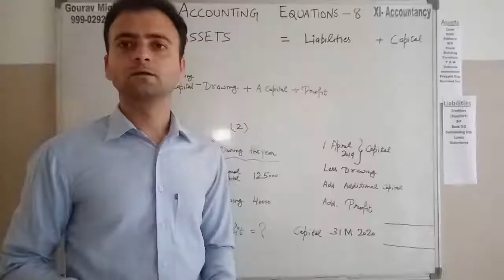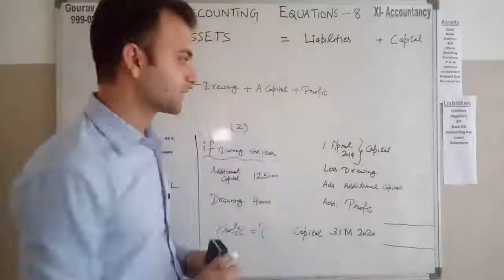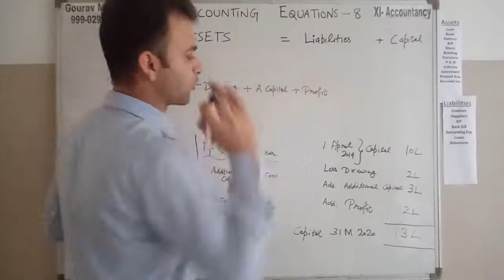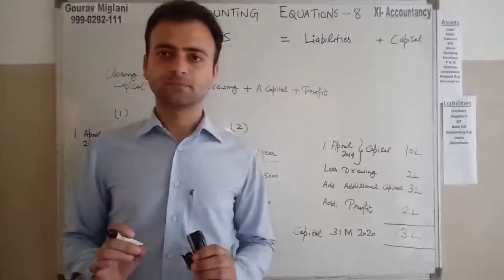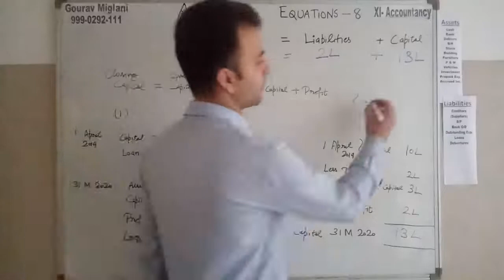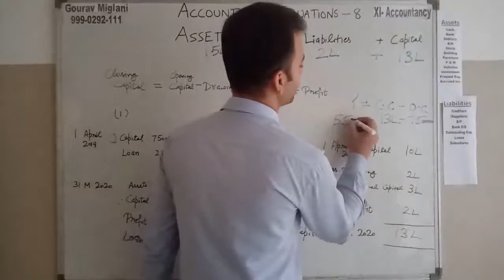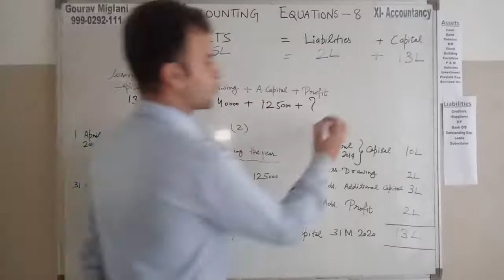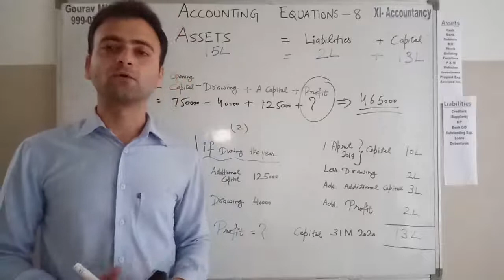Accounting Equations | Part 8 | Accounts | Class 11 | Practical Questions of Accounting Equation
Practical Questions of Accounting Equation Class 11
Meaning of an accounting equation
Effect of transactions on accounting equation
Process of preparing of accounting equations
Rules for accounting equations
class 11 accounts
concept of accounting equation
how to understand a transaction
Accountancy Class 11th chapter Accounting Equation
Accounting Equations in Hindi
Accounting Equations Practicals in Hindi
Accounting Equation Class 11
Accounting equations | Accounts | class 11
Class 11 : ACCOUNTS | Accounting Equations
Meaning and Concept of Accounting Equation - Accounting Equation | Class 11 Accounts
Chapter 6 Accounting Equations Practical Questions

The fundamental accounting equation, also called the balance sheet equation, represents the relationship between the assets, liabilities, and owner's equity of a person or business. It is the foundation for the double-entry bookkeeping system. For each transaction, the total debits equal the total credits.
The three categories of the accounting equation are assets, liabilities, and equity. Assets include Cash, Accounts Receivable, Notes Receivable, Prepaid Expenses, Land, Building, Equipment, Furniture, and Fixtures. Liabilities include Accounts Payable, Notes Payable, Accrued Liability, and Unearned Revenue.
Accounting Equation Meaning
Accounting Equation Meaning in Hindi
Accounting Equation Examples
Examples of Accounting Equation
Complete concept with questions and solutions of Ch - 6 (Accounting Equation)
Theory base of accounting -– Class 11 – Chapter 5
Theory base of accounting -– Class 11 – Chapter 6
Accounting equation

Accounting in Easy Language
Accountancy
11th Accountancy
+1 Accountancy
Chapters of Accountancy
XI Accountancy
CBSE Accountancy
HBSE Accountancy
Class 11 Class 11 Accounting
Class 11 Accountancy
Class 11 Accountancy by gourav miglani
Class 11 Accounting with gourav
Class 11 Accountancy with Gourav
Class 11 Accounting in Hindi
Class 11 Accountancy in Hindi
Class 11 Accounting in English
Class 11 Accountancy in English
Class 11 Accounts in Hindi
Class 11 Accounts in English
Class 11 Accounts in easy Language
Accounting in Hindi
11th Accounting in Hindi
+1 Accounting in Hindi
Chapters of Accounting in Hindi
XII Accounting in Hindi
CBSE Accounting in Hindi
HBSE Accounting in Hindi

Gourav
Gaurav
Gorav Miglani
Gourav Miglani Aol
Gaurav Miglani